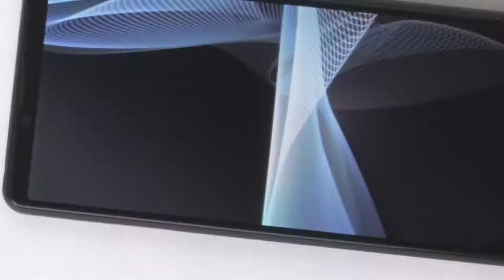Sony Xperia 10 III - Get up close with our handson unboxing